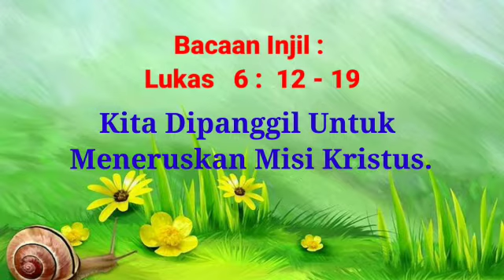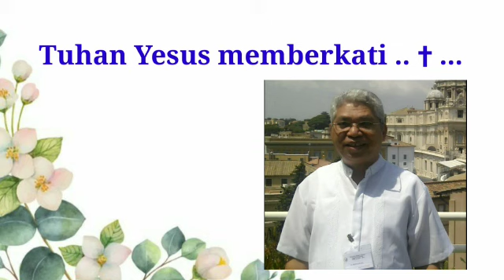Kita dipanggil untuk meneruskan misi Kristus!